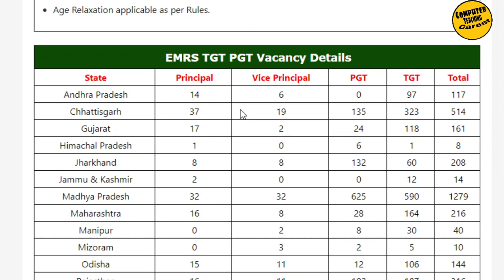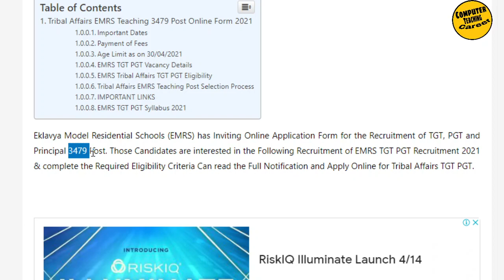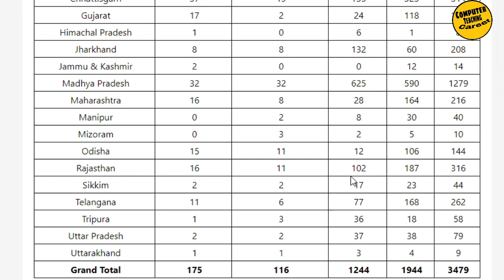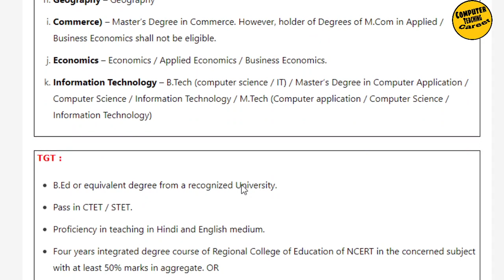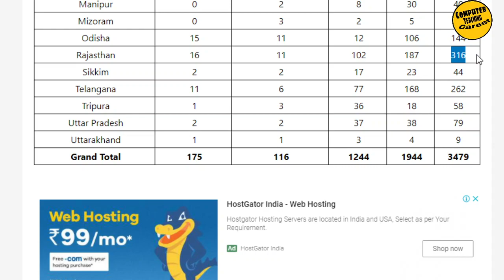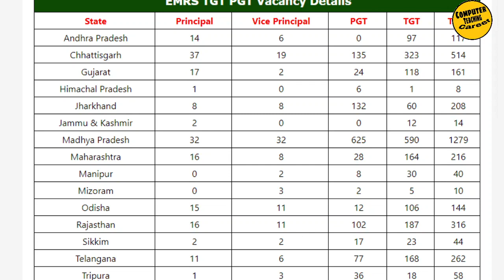Rajasthan Computer Teacher Vacancy 2021 | Rajasthan Computer Shikshak Bharti | LatestNews|FullDetail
Rajasthan Computer Teacher Vacancy 2021 | Rajasthan Computer Shikshak Bharti | LatestNews | Free Course Batch Started

यदि आप  Government Computer Teacher बनना चाहते हैं चाहे वो किसी भी State का Exam हो, तो आप बिल्कुल सही जगह पड़ आए हैं। यहा आपको इन Exams की तयारी करने के लिए full guidance मिलेगा or सारे Study material भी मिलेंगे।

raj computer teacher vacancy 2021,
raj computer teacher vacancy class,
raj computer teacher vacancy free class,
raj computer teacher vacancy full syllabus,
Rajasthan computer teacher eligibility,
Rajasthan computer teacher vacancy notification today latest news Rajasthan computer teacher vacancy

 raj computer teacher vacancy class,raj computer teacher vacancy free class,
 computer teacher,
 RPSC recruitment,
 computer teacher qualification,
 computer teacher syllabus 2021,
Rajasthan Computer Teacher Free Course,Computer Teaching Career,CTC,Rakhi Choubey